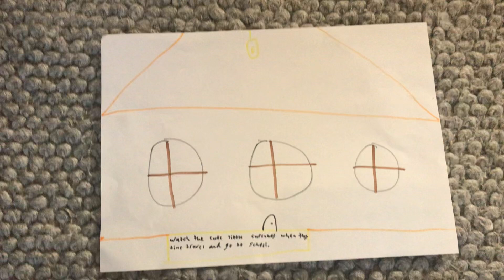The cute little cupcakes trailer! (10 subs special)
The release date is a mock
This is copyright by Slushie omg